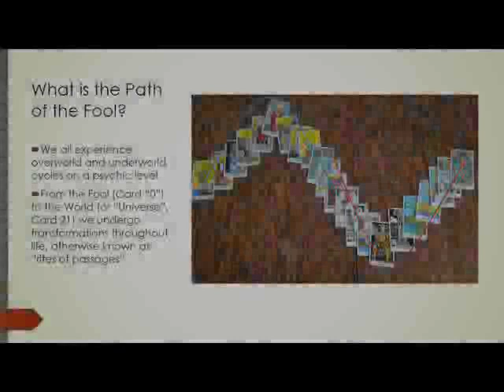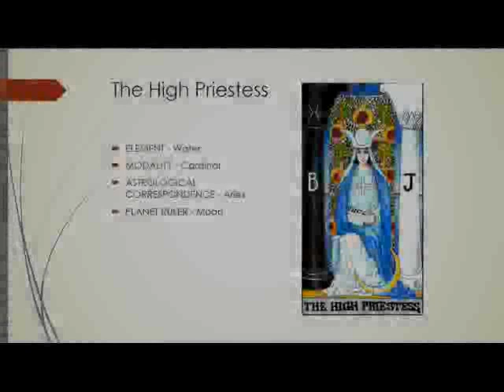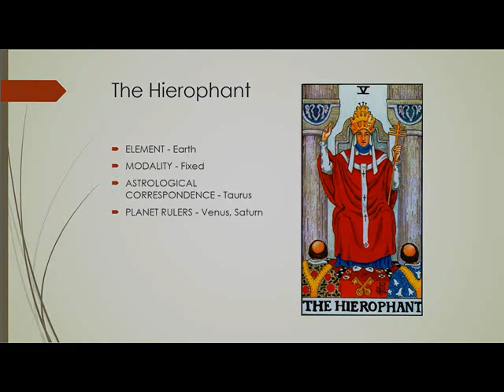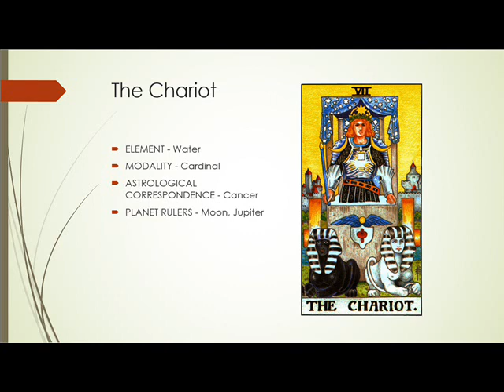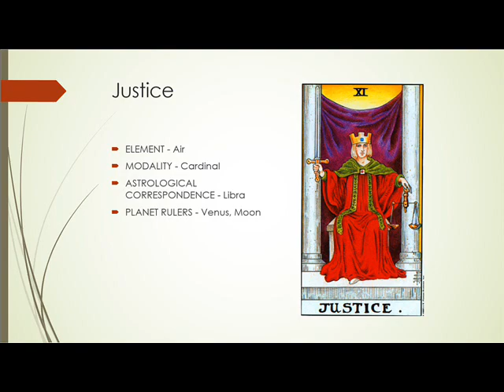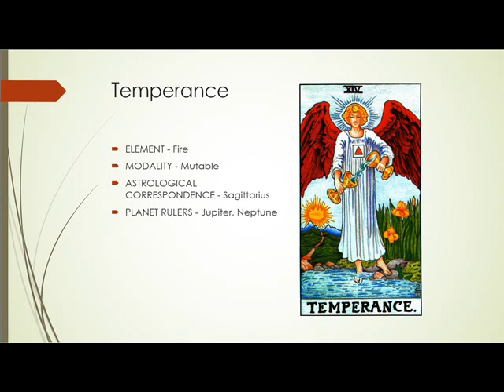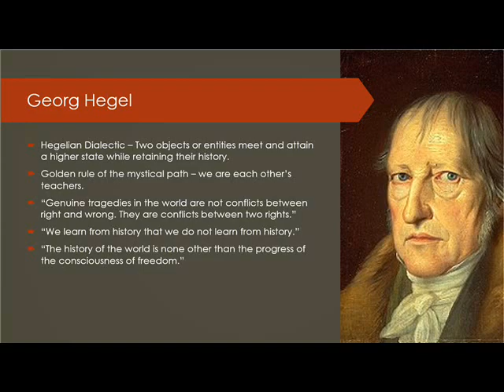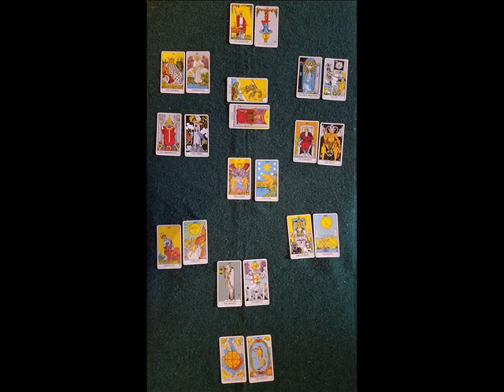Psychic Hygiene Part 2: Tarot for Health and Wellness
Using Michael Tsarion's idea of the "Path of the Fool", the Major Arcana can be used as a template for the psyche to achieve a deeper understanding of ourselves. Explore the overworld and underworld cycles to understand how we all progress through our rites a of passage to achieve an awakening of the spirit.